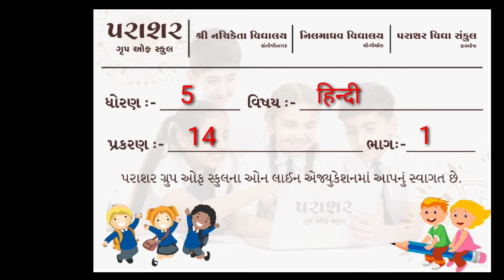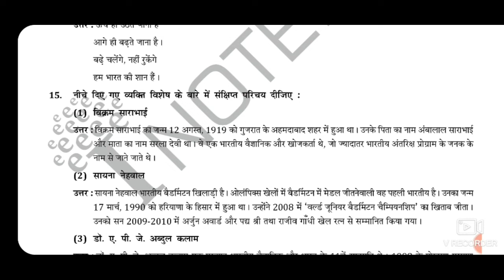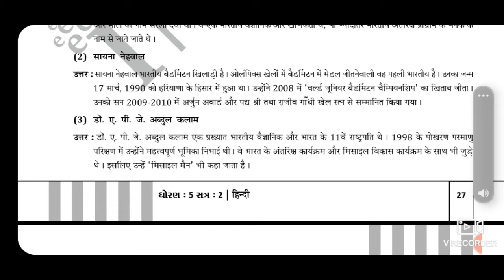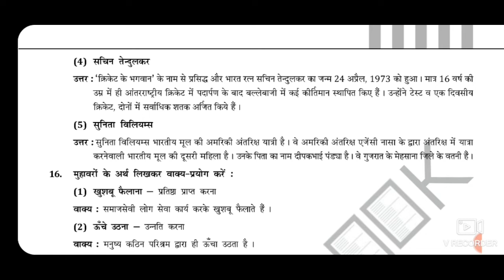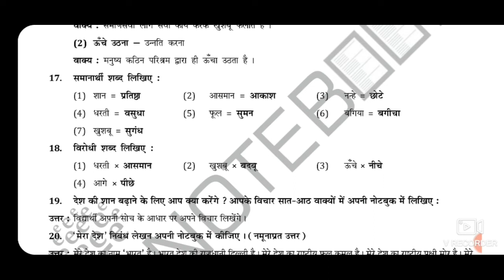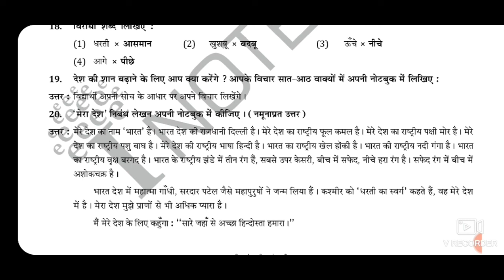STD 05 HINDI CH 14 PART 01